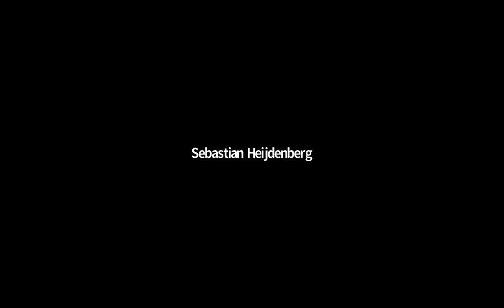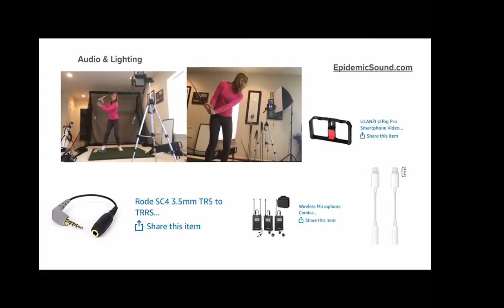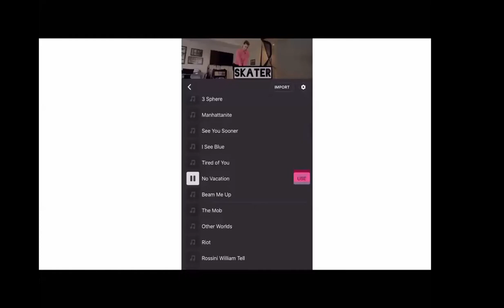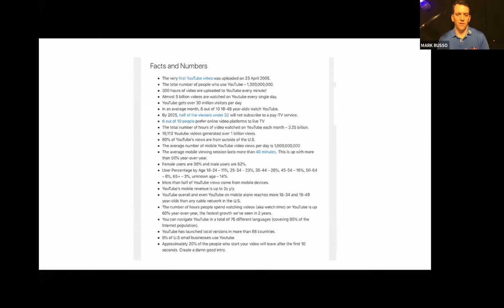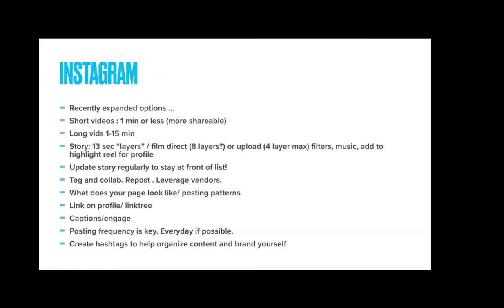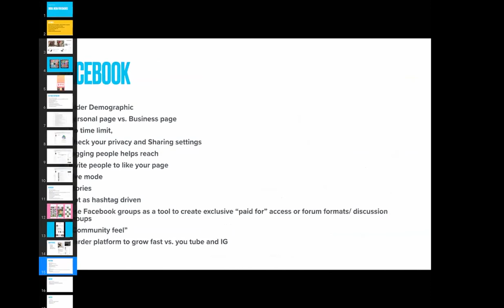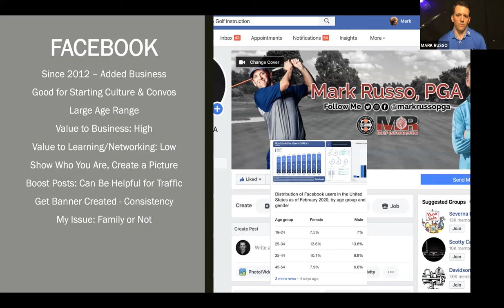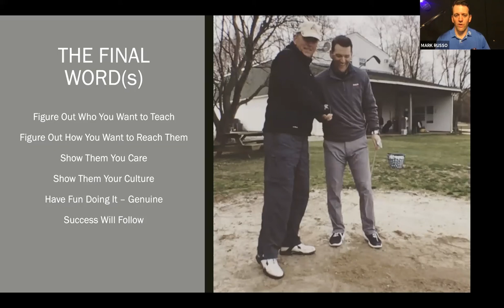Social Media for Coaches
MAPGA Online Education Series - Social Media for Coaches
Hosted by: Mark Russo, PGA & Erika Larkin, PGA